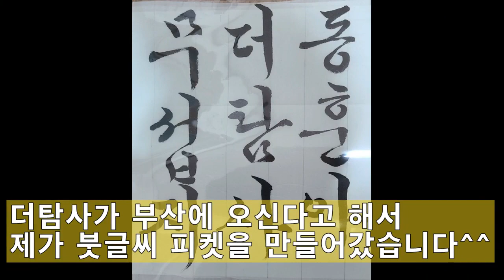💙💙💙강진구 기자 더탐사 팀과 양문석박사가 부산촛불집회에 참석했어요^^